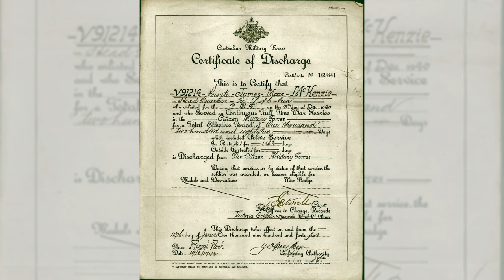火焰与冰雪：芬兰冬季战争的生存奇迹；幽灵部队：诺曼底登陆前的欺敌大作战；天空之泪：德累斯顿轰炸的悲剧与反思：二战跌宕史：人类群星闪耀时20240329